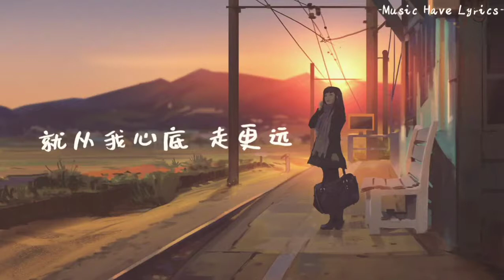刘大壮 - 三号线「乘坐地铁三号线往返的两点一线」【吉他版 】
📢If you have any songs you wanted to listen, just leave a message in the comment section

💓喜欢的话记得给个赞
📢如果你有什么想听的歌，也可以留言在评论区

作词：吴剑中
作曲：彭扬
吉他：刘大壮
乘坐地铁三号线
往返的两点一线
隔着泪割舍从前再听不见敷衍
呵 口气 勾圈
玻璃窗上映你的侧脸
结局失散 同谁出演
我像过客般擦肩
用 煽情 字眼
手写午夜里孤单怀缅
我竟忽然 习惯失眠
不知疲倦
乘坐地铁三号线
往返的两点一线
他的手 或许比我适合你紧牵
我待在车厢末尾给成全
离开地铁三号线
我换乘不同地点
无非是今天比起昨天绕多几圈
却不及你 没说再见
就从我心底 走更远
呵 口气 勾圈
我像过客般擦肩
用 煽情 字眼
手写午夜里 孤单怀缅
不知疲倦
乘坐地铁三号线
往返的两点一线
离开地铁三号线
我换乘不同地点
乘坐地铁三号线
往返的两点一线
离开地铁三号线
我换乘不同地点

音频编辑：任天宇
视觉：傲七爷
宣发：李永江/小阮/游文雅
统筹：徐阳/李文景/尹文/一淼/乔安/兴萍
制作人：李永江
监制：刘家泽/李永江/游文雅
发行：冯昌榆
制作公司：匠心音乐
OP：四维音乐
出品：「匠心娱乐」x「造音行动」